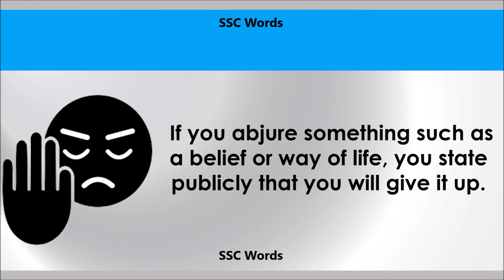Abjure - Improve English - Meaning and 5 sentences - GRE / CAT / GMAT word - SSC Words